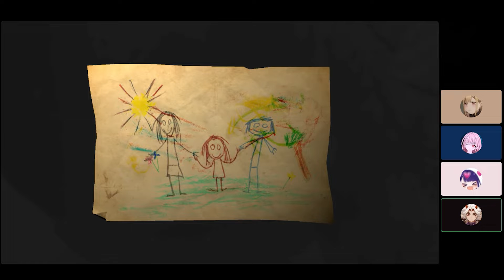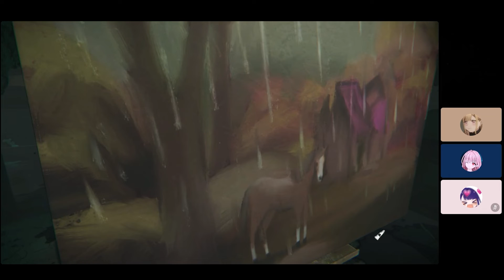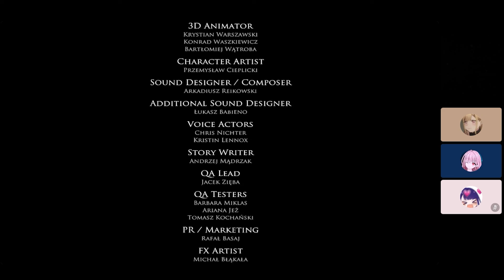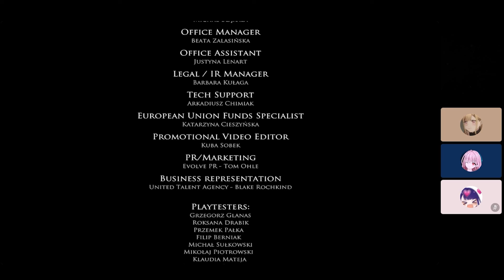ดูเพื่อนเล่นเกมในดิส#15 - layer of fear DLC